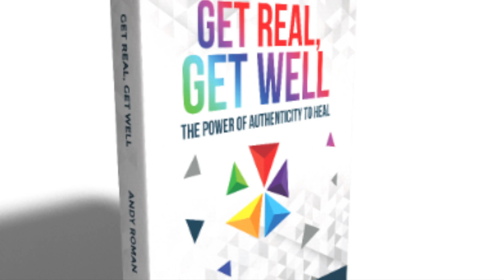Get Real with Andy: Stop Whining! Start Winning!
Stop whining! Get real and take responsibility. Stop blaming! Own your s**t. Life is too short and precious to waste time in the unreal world.